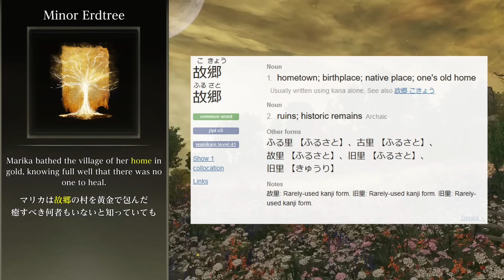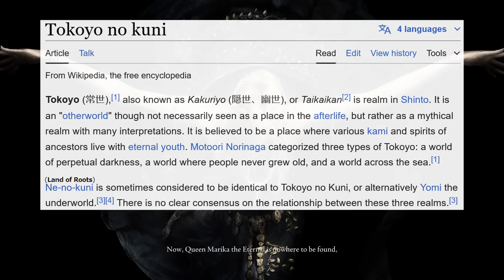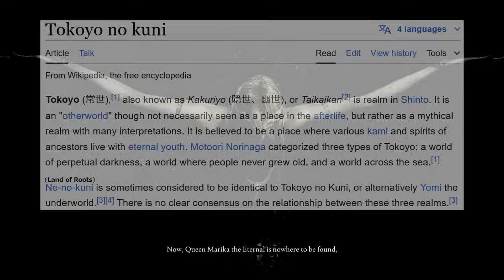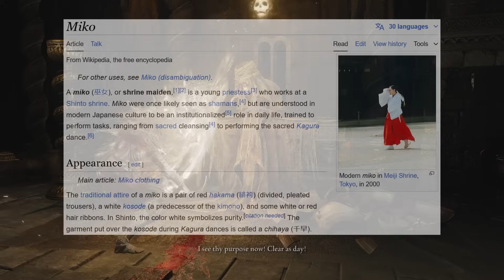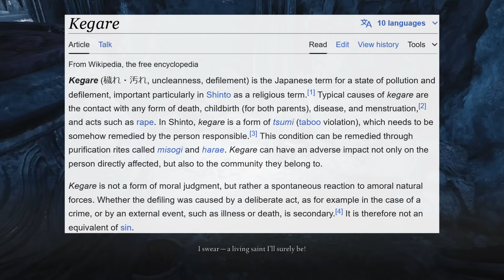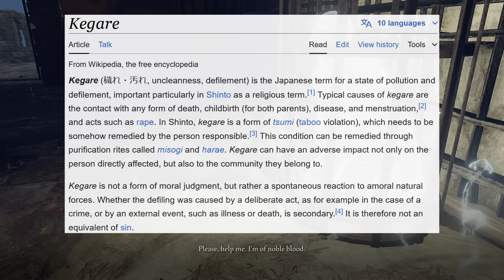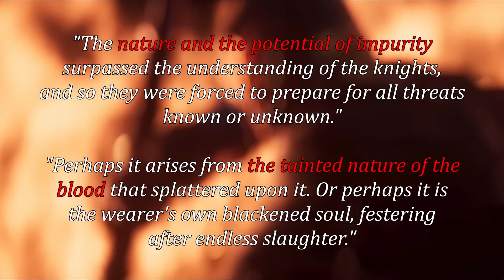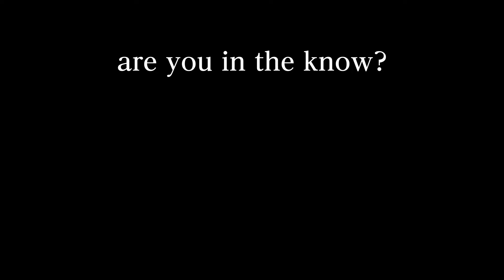Fear the Old Lore - The Jarsent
In this episode of Fear the Old Lore, we make an in-depth examination of Marika, the Numen, the miko of the "Shaman" Village, and their relationship to the Hornsent and their "curses," comparing the English and Japanese text of the game for more insight into its lore.

For more information on miko and shamans, I recommend checking out:
"Shamanism in Japan" by William P. Fairchild (1962)

For more information on kegare, I recommend checking out:
"Impurity and Death: A Japanese Perspective" by Chikara Abe (2003)